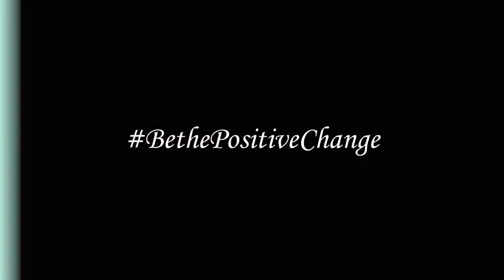Deep River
"A symbolic representation of the African American culture and the long journey ahead."

Nancy Nettles, Mezzo-Soprano
Dr. Darryl G. Nettles, Accompanist
Alan Nettles, Videographer/Editor